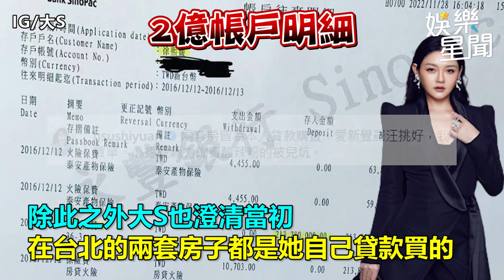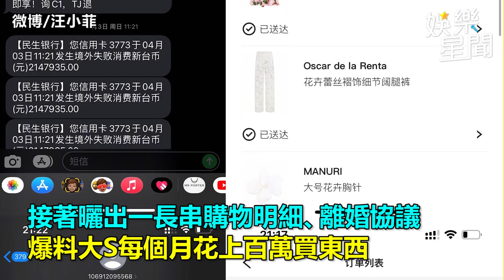大S曬2600萬借據！戲稱前夫「愛新覺羅汪」汪小菲反擊弱無力 張蘭氣焰全消｜娛樂星聞